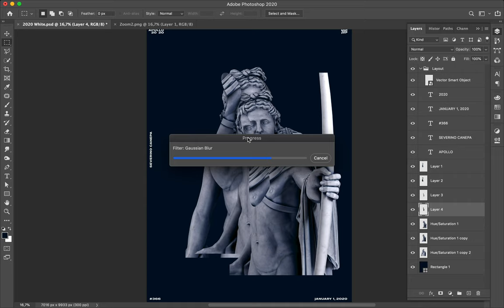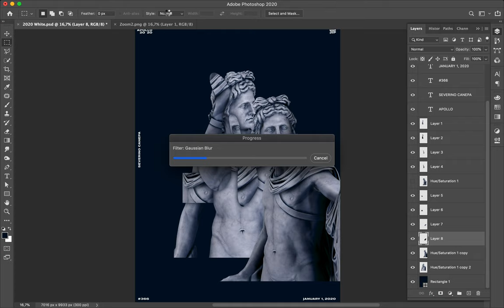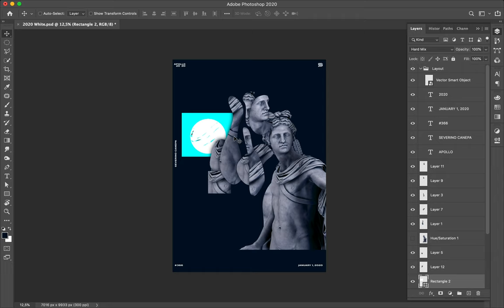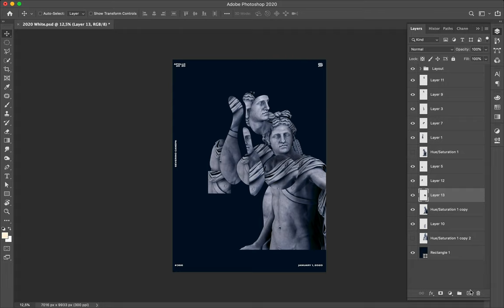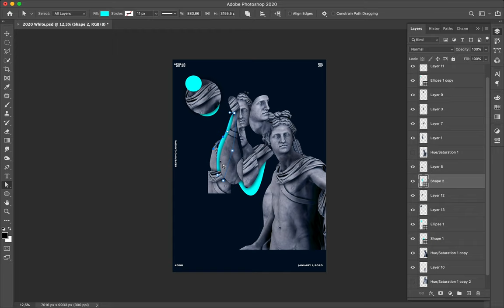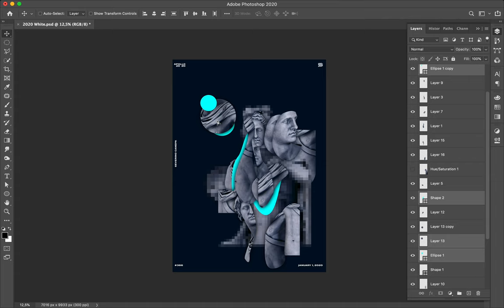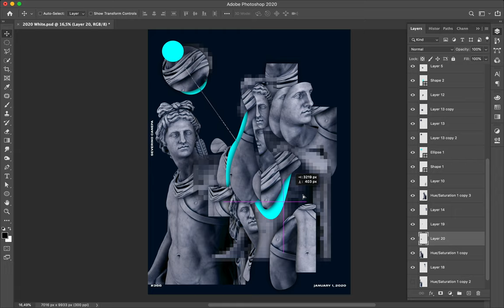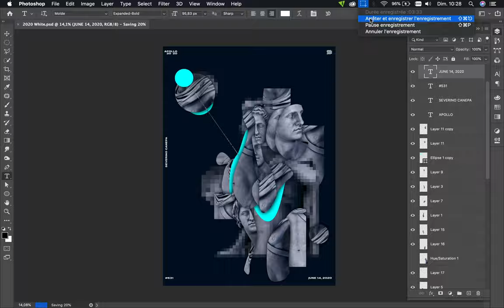Speed Art Poster Tutorial #531 Apollo Contrast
I contrast two shapes combination of  Apollo. One on the top left and the bigger one on the bottom right. To create this design, I also used geometric and organic shapes filled with bright pink.